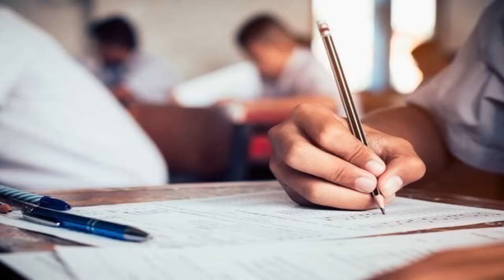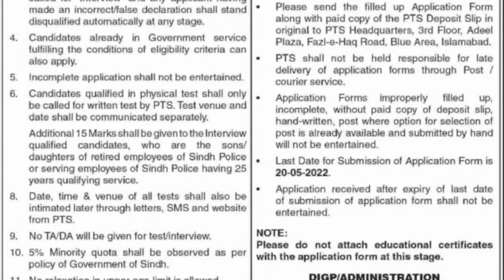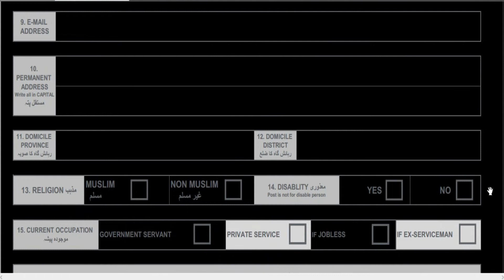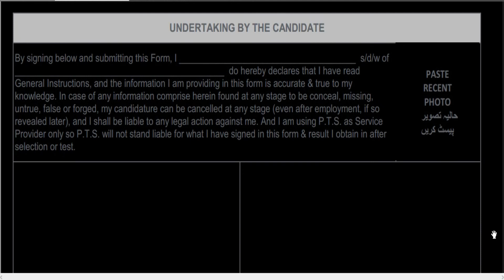Traffic Police Jobs 2022 For Constables | How to apply for Police Job 2022 in Pakistan Latest Jobs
''Jobs  Home'' Channel Is Designed For Government And Non-Government Jobs Across Pakistan, Bank Updates, Bank Loans, and Bank Jobs, We Update Our Channel On A Daily Basis.